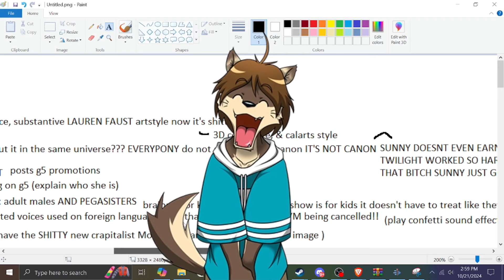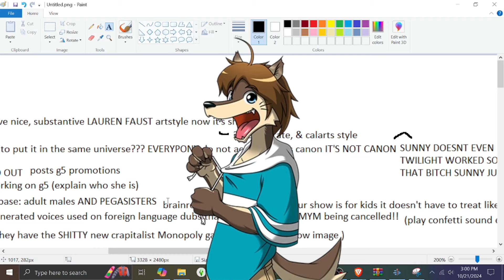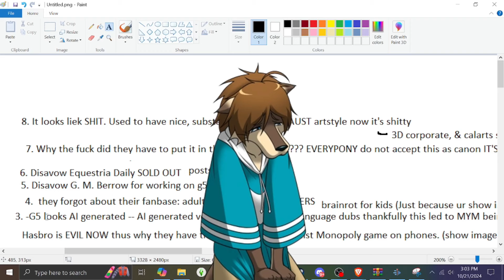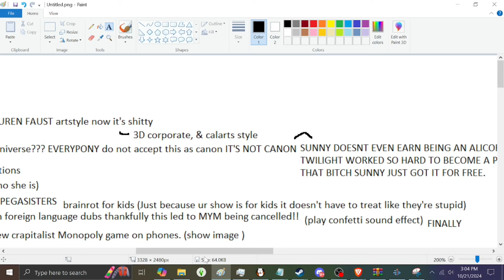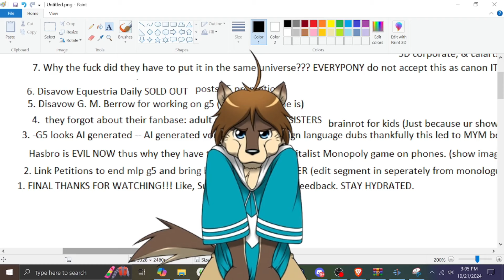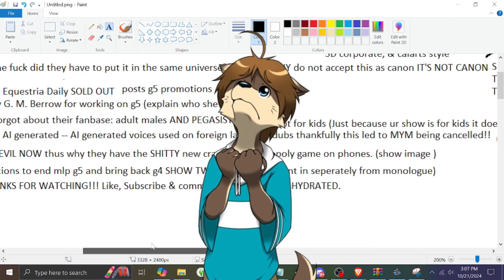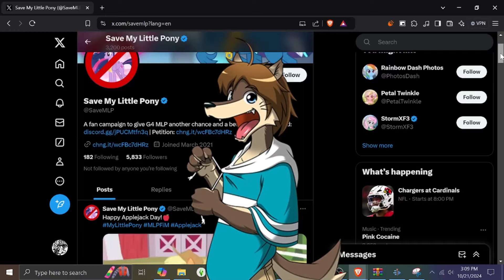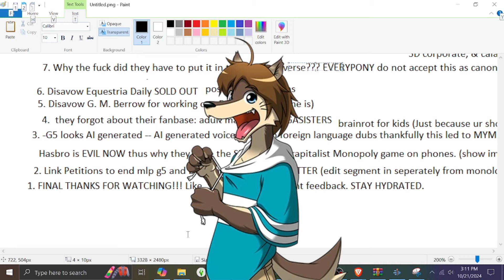Why MLP Generation 5 is HORRIBLE!!!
CREDITZ!!:
Shun Kodori is the Morenatsu character I use as my avatar in this video!!!: